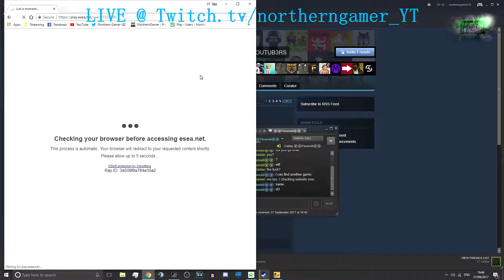CS:GO ESEA - Funny Moments, Fails and Clutches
Cheers!